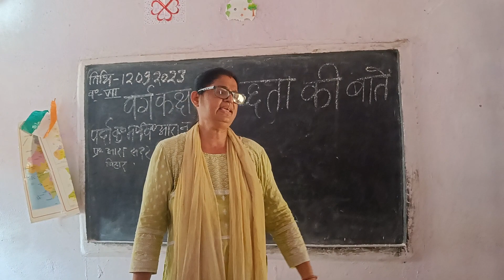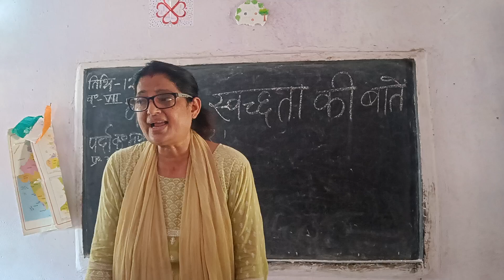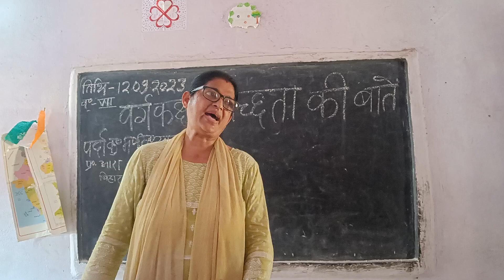September 12, 2023